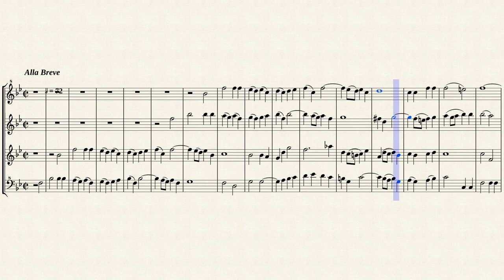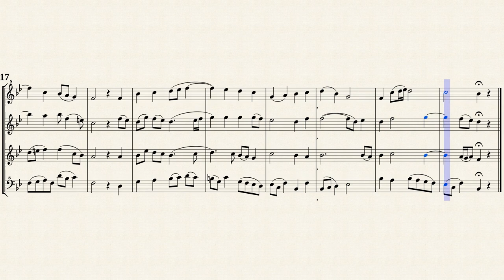Bach, J. S. _ Der Geist hilft unser Schwachheit auf, BWV 226-2,3 [4 Recorders]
Arr. by : Fritz Brodersen
Motet : Der Geist hilft unser Schwachheit auf, BWV 226
2'nd section ''Der aber die Herzen forschet''
3'rd sction ''Du heilige Brunst, süßer Trost''